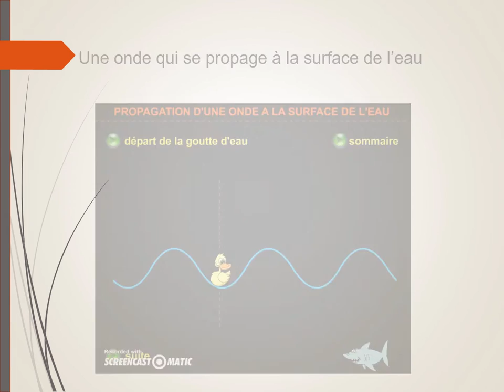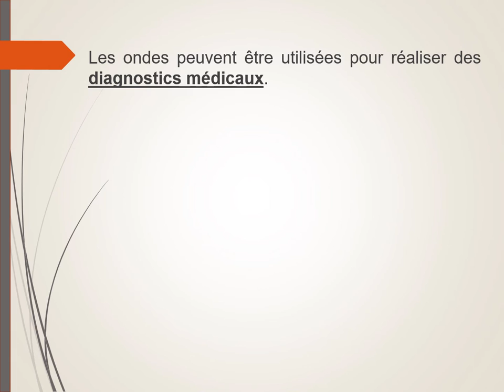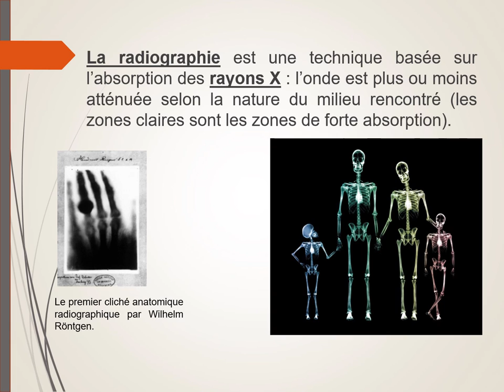Les ondes : définitions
Qu'est-ce qu'une onde ? Définition d'une onde. Les ondes utilisées dans les diagnostics médicaux : l'échographie (ultrasons) et la radiographie (rayons X).